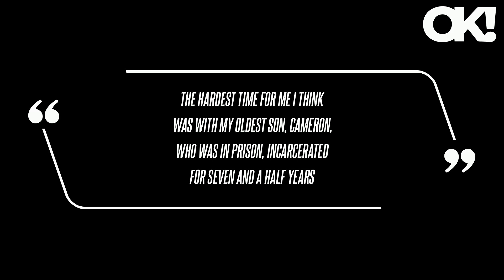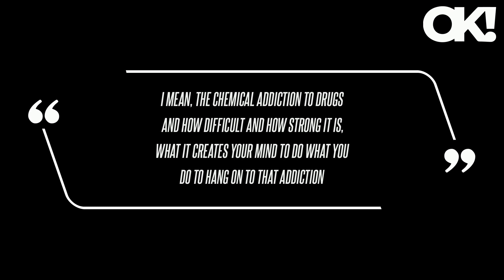Catherine Zeta-Jones Jokes She's a 'Wicked Stepmother' as She Wishes Stepson Cameron Douglas a Happy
One user said, "I wish your stepson the happiest of birthdays, and may he have a joyful day," while another pointed out, "He looks like his grand father," referring to late filmmaker Kirk Douglas. "The hardest time for me I think was with my oldest son, Cameron, who was in prison, incarcerated for seven and a half years," the Wall Street actor explained during a master class at the International Film Festival of India.